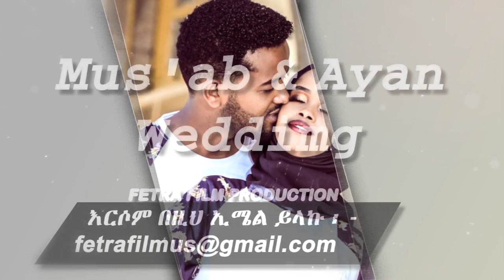የሙስአብ እና አያን ደማቁን ሰርግ ይመልከቱ መብሩክ - Mus'ab & Ayan Wedding